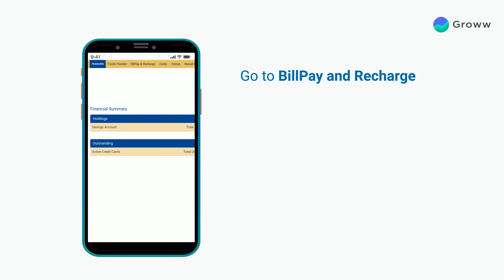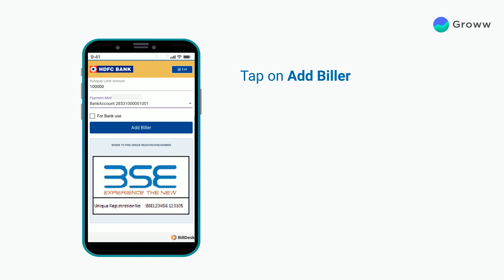How to add biller in HDFC Bank on Groww App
In this video you will learn how to add biller in HDFC Bank on Groww app,

Here are the steps you can follow:
Step 1 - Open the Groww App
Step 2 - Tap on You then tap on Bank and Mandate Details
Step 3 - Tap on View more
Step 4 - Then tap on create mandate for SIP
Step 5 - Tap on Select for Biller
Step 6 - After you have created a Biller go back and note down your URN No.
Step 7 - Tap on Add Biller
Step 8 - Login to your bank account
Step 9 - Go to BillPay and Recharge and then press continue
Step 10 - Tap on Add Biller
Step 11 - Select Mutual Fund
Step 12 - Select BSE
Step 13 - Type your URN no. here
Step 14 - Nickname will be Groww and auto pay limit amount can be 1,00,000
Step 15 - Fill the other details
Step 16 - Tap on Add Biller
Then Tap on confirm, You biller is added successfully.